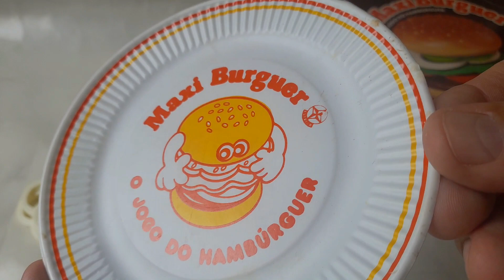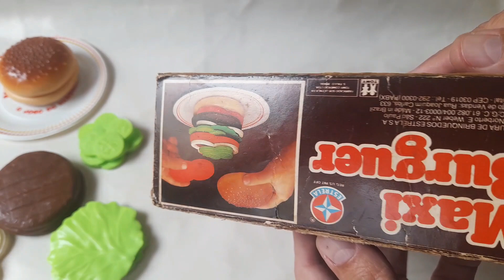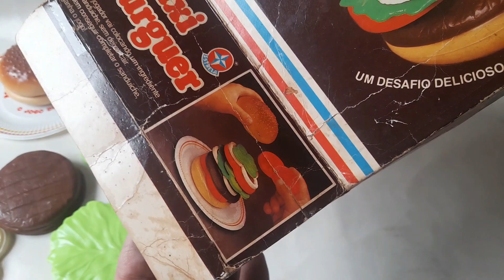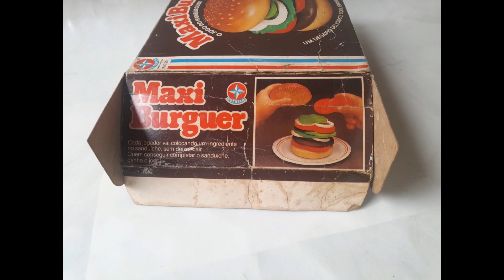Brinquedo Maxi Burguer - Estrela - Anos 80